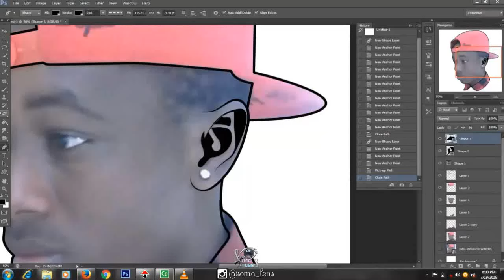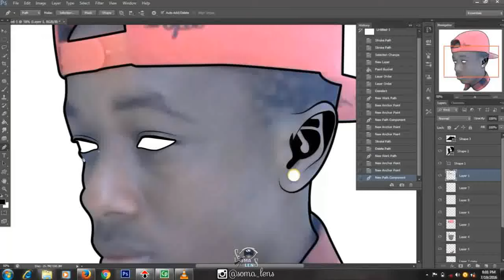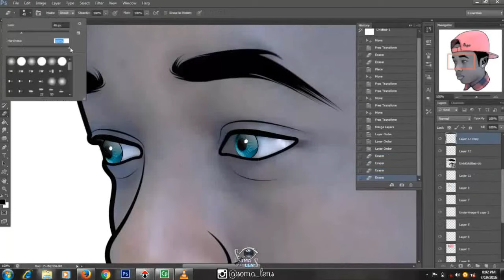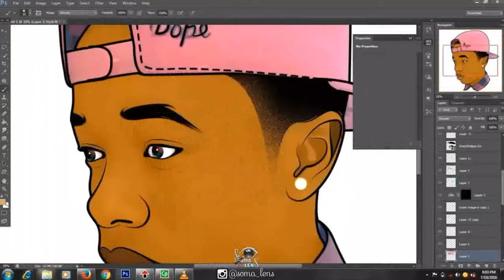How to create cartoon picture with Adobe Photoshop CS 6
This video shows how to turn your photo into cartoon